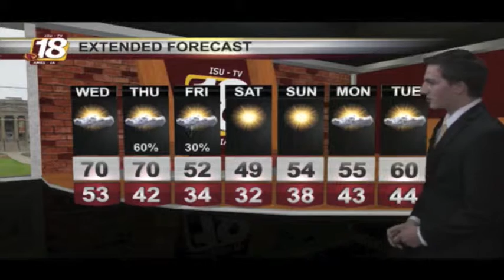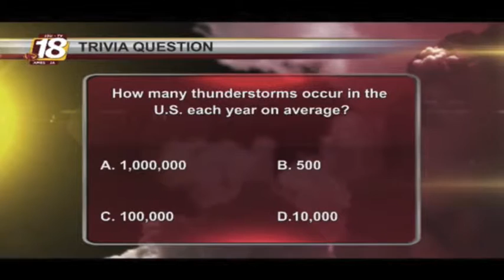Cy's Eyes on the Skies: Tuesday, November 3rd, 2015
Host: Zach Sharpe
National: Jaret Lansford
Iowa: Brandon Libby